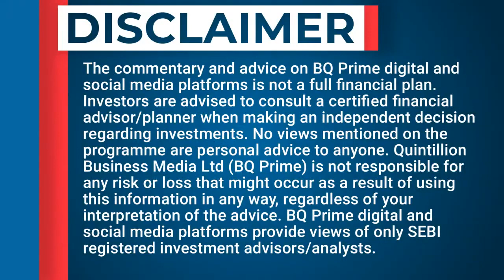Howard Marks: BQ Prime (2023)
Oaktree Co-Founder & Co-Chairman Howard Marks speaks about why investing in debt would be a good idea, and why days of low-interest regime might be over. (Originally posted by BQ Prime on January 10, 2023)

Legal Information and Disclosures:
This communication expresses the views and opinions of the participants as of the date it was recorded and such views and opinions are subject to change without notice.  Oaktree Capital Management, L.P. ("Oaktree") has no duty or obligation to update the information contained herein. This communication may include forward-looking statements that are based on then-current beliefs of the participants.  Such forward-looking statements may involve assumptions and known or unknown risks and uncertainties that are subject to change and may differ from actual results, performance or events that occur in the future.

Forward-looking statements speak only as of the date the statements are made.  Further, Oaktree makes no representation, and it should not be assumed, that past investment performance is an indication of future results.  Moreover, wherever there is the potential for profit there is also the possibility of loss.

This communication and the information contained herein do not constitute and should not be construed as an offering of advisory services or an offer to sell or solicitation to buy any securities or related financial instruments in any jurisdiction. Further this communication does not constitute and should not be construed as a recommendation or testimonial for any securities, related financial instruments, products or services.

This communication, including the information contained herein, may not be copied, reproduced, republished, or posted in whole or in part, in any form without the prior written consent of Oaktree.